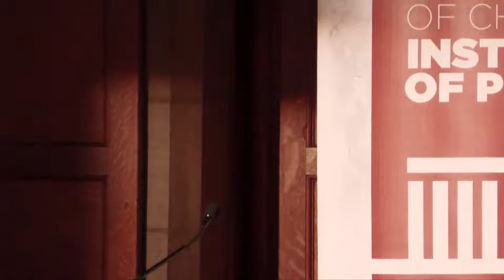Looking Toward the Midterms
New York Times campaign reporter Jazmine Ulloa, elections analyst Nathan Gonzales and Lis Smith, Democratic strategist and author of "Any Given Tuesday: A Political Love Story," give real-time analysis of where the midterms are headed. Moderated by CBS News chief political analyst John Dickerson.

If you have any questions about accessibility, please contact Christine Hurley.